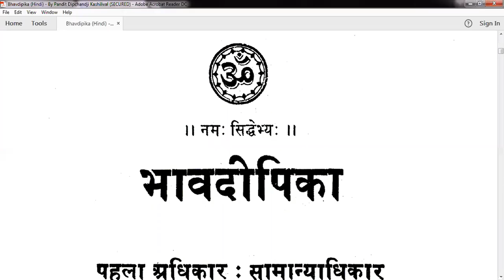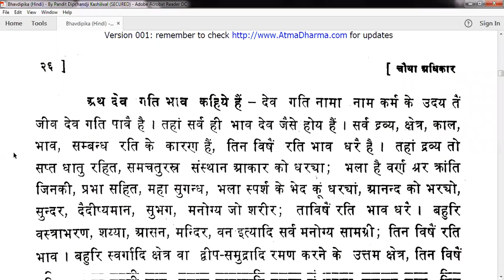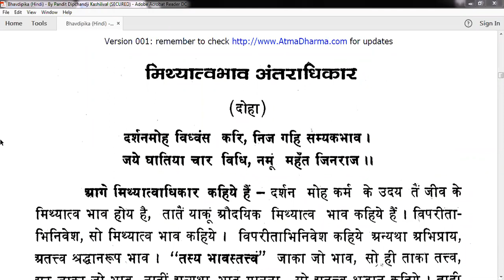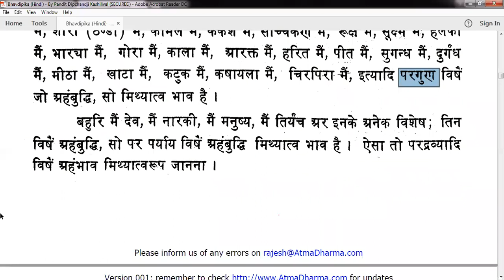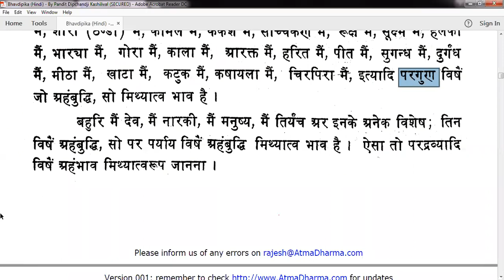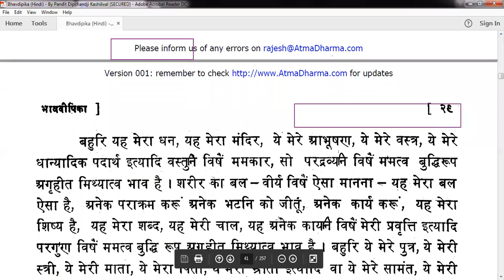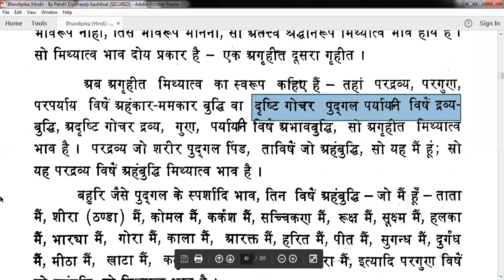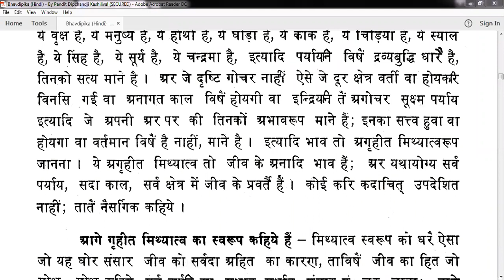17. JinSwara Daily Swadhyay Series | Bhavdeepika | 13.11.2017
This is a recording of the Conference call organized by JinSwara team everyday.

Video Credits:
Jinvani: Bhavdeepika by Shri Deepchand ji